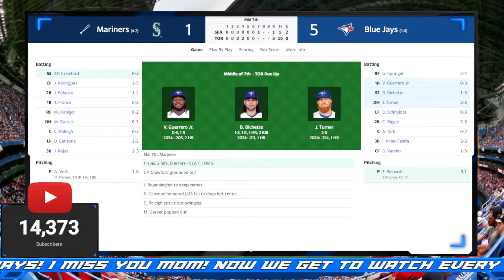Seattle Mariners vs Toronto Blue Jays LIVE Stream Game Audio | MLB LIVE Stream Gamecast & Chat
Seattle Mariners vs Toronto Blue Jays LIVE Stream Game Audio | MLB LIVE Stream Gamecast & Chat hangout on TSI Live stream!

Things are starting to turn around for our bluejays after the home opener victory over the mariners last night!! Glad you have found the best place to hangout for mlb action! All of you made this channel successful! Make sure you fire up the chat and keep the trash talking CIVIL! Time to have some fun! Glad to have you here to hang out, chat it up and listen to the game with hundreds of fellow nextlevel fans! Let’s Go Blue Jays!!

Please consider joining our amazing Toronto Sports COMMUNITY for only $0.99 a month!